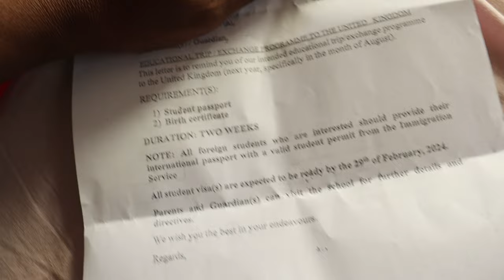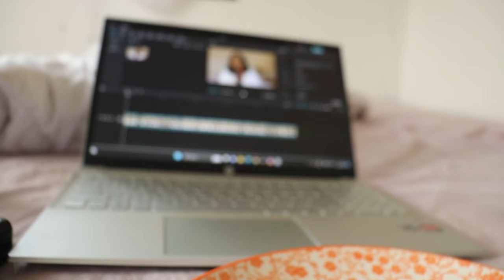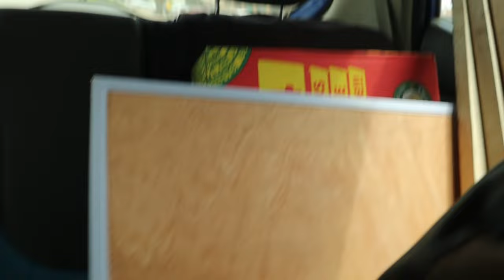A SCHOOL IN GHANA 🇬🇭 IS SENDING MY NIGERIAN NEICE TO THE UK🇬🇧 +HOMESCHOOLING PRAISE+FAMILY VLOG